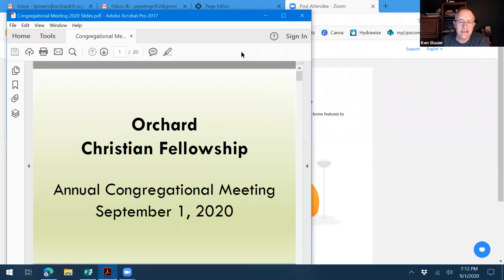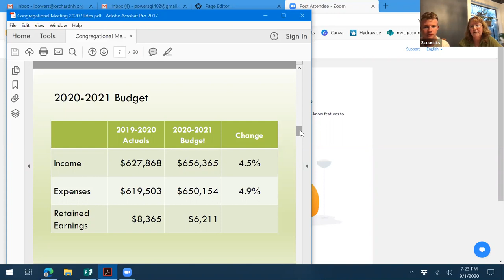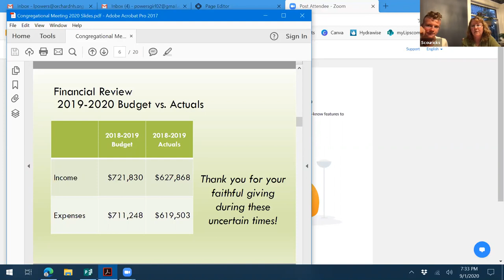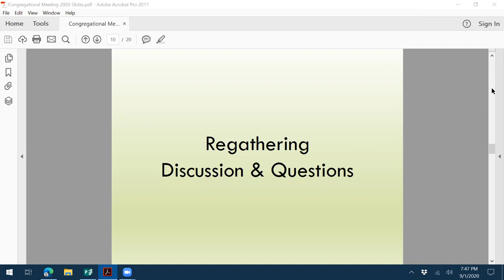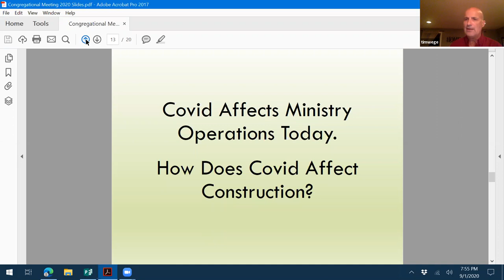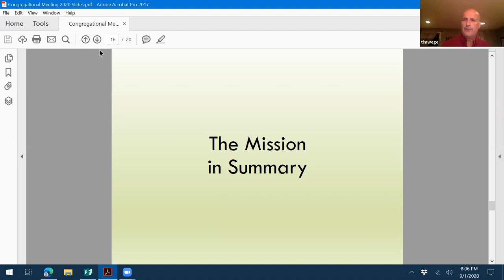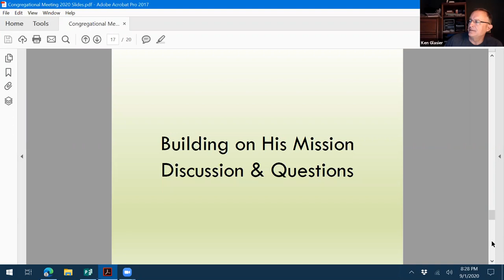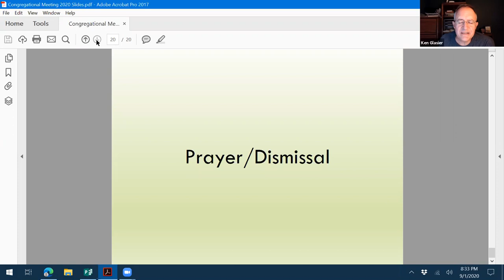September 1st Congregational Meeting